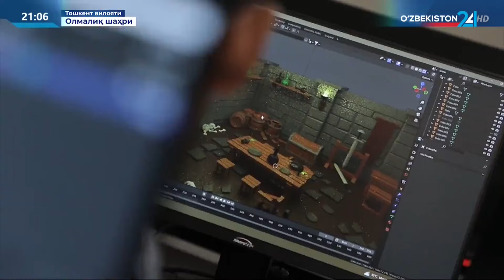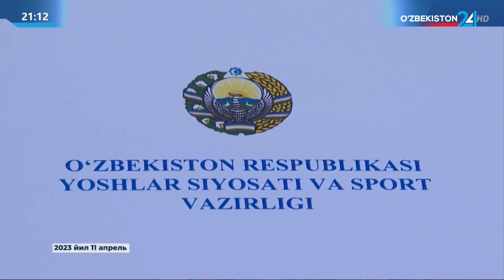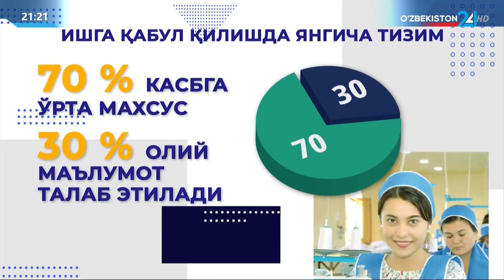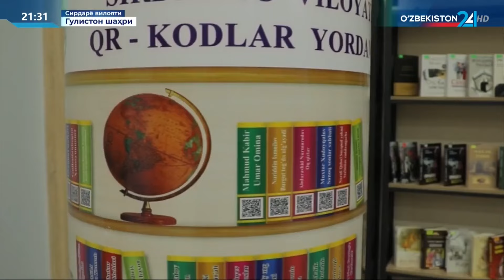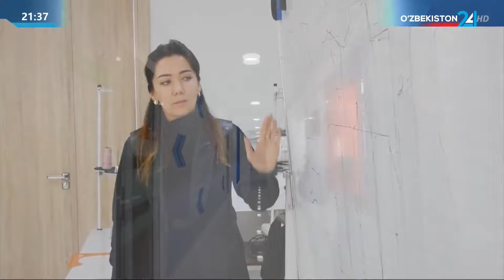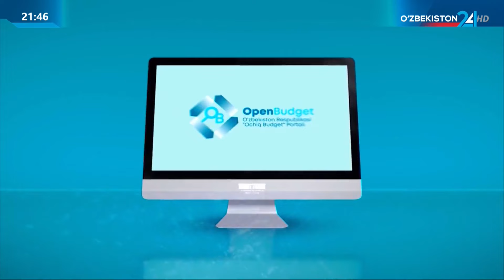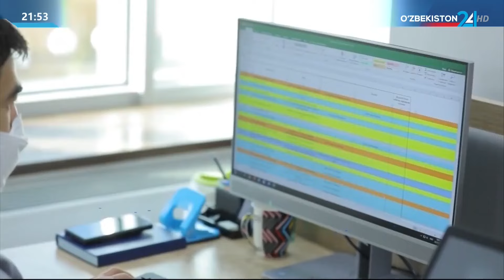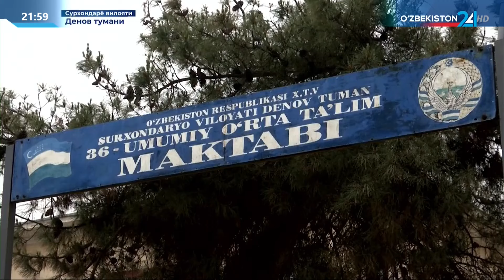Таҳлилнома [ўзбек тилида] | 16.04.2023